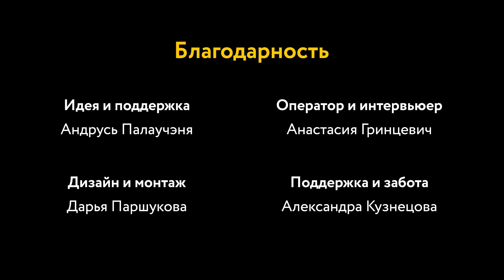Насколько трудно учиться танго? | 40 "дурацких" вопросов о танго (серия 6, сезон 1)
Как и с любым путем перехода из одного состояния в другое состояние, сложность этого перехода зависит от дистанции и скорости. Ну, и от попутчика.

С хорошими попутчиками, не торопясь, можно уйти далеко и не устать. А со скучными попутчиками или в одиночку, пытаясь пройти за один час огромное расстояние, конечно, можно очень устать. То есть, если идти планомерно, сделать процесс интересным для себя и ставить реальные цели и не торопясь, то учиться танго не сложно.

Более того, я бы сказал, что нет ничего более естественного для человека, чем учиться. Это наша основная деятельность - непрерывное обучение. И это не должно быть трудно. Но если у человека в голову вбито правило “тяжело в учении - легко в бою”, а значит, тяжело в учении... - тогда он будет усложнять, себе и другим усложнять процесс. Но это, мне кажется, все-таки уже устаревающие методы, которые больше свойственны для каких-то тоталитарных систем.

В современном обществе человек вправе выбирать способ обучения, и уж тем более, если он платит сам за свое обучение, человек должен выбирать тот способ, который ему не мучителен.

Но есть другая сторона вопроса. Если тебе что-то легко делать на уроке танго, значит, ты не совсем то делаешь. Потому что, скорее всего, ты делаешь то, что ты уже и так умеешь делать. Если ты делаешь что-то новое, если ты делаешь что-то, что требует других способностей, которых нет, то это не может быть совсем легко. Это должно быть просто. Понятно. Но оно не может быть легко. При выработке нового навыка наша нейронная сеть совершает конкретную работу. А наше тело, для того, чтобы эту работу заставить наш мозг совершать, должно предпринять конкретные физические усилия, смело попасть в новую ситуацию, поиметь там проблемы и, получив проблемы, найти решение и, найдя решение, запомнить это решение... и это куча работы.

Поэтому там не может быть "нулевого уровня затрат". Но, опять же, процесс должен быть настолько благоприятным, чтобы этот уровень затрат казался  нейтральным. Чтобы можно было сказать “Ну, окей, хорошо, да, конечно, я немножко устал, но это был прекрасный урок…”.